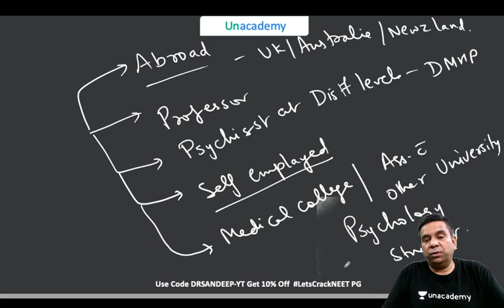Life After PG | Career opportunities after Psychiatry PG | Dr. Sandeep Govil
Unacademy Plus Subscription Benefits:
1. Learn from your favorite teacher
2. Dedicated DOUBT sessions
3. One Subscription, Unlimited Access
4. Real-time interaction with Teachers
5. You can ask doubts in the live class
6. Download the videos & watch offline